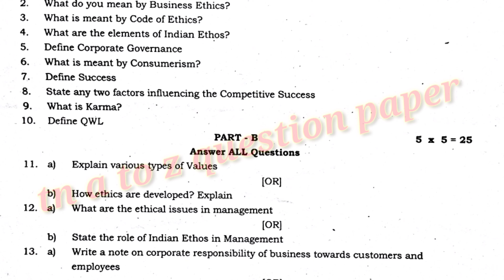M.COM commerce / business ethics and corporate governance question paper April-May 2024